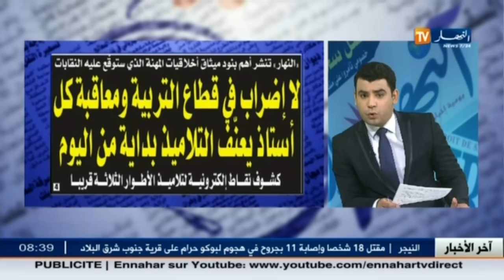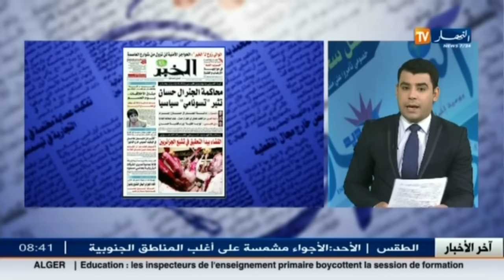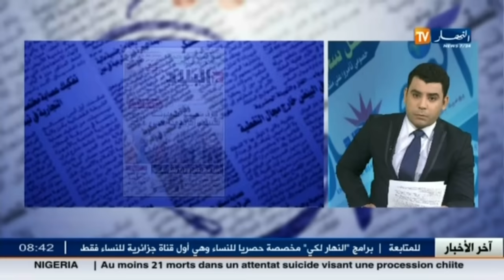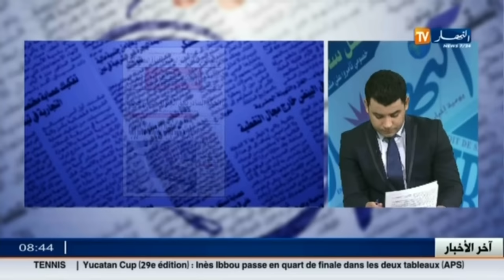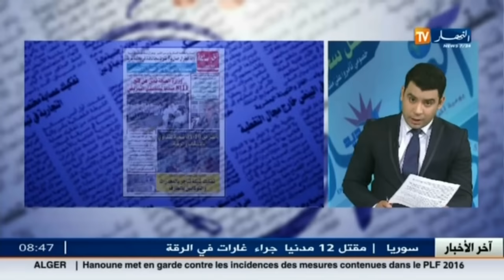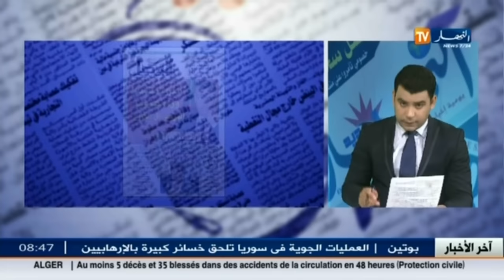قهوة وجرنان : معرض الصحف الجزائرية ليوم 29 نوفمبر 2015